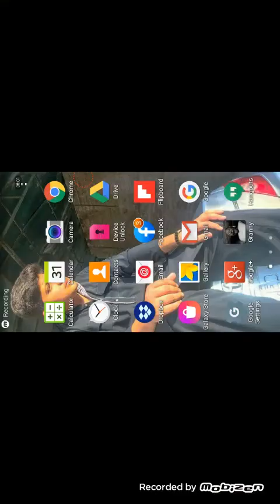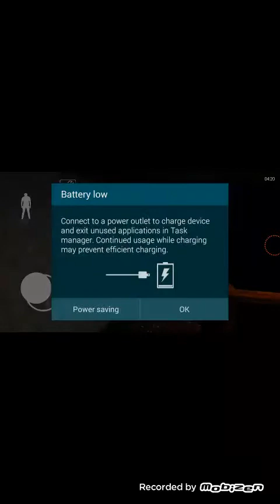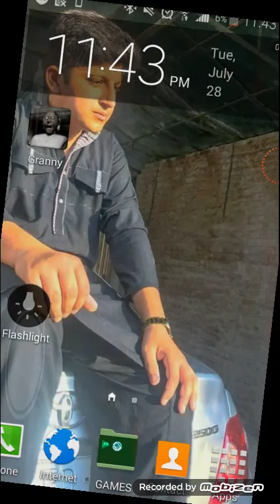Granny - horror game - game play # 2